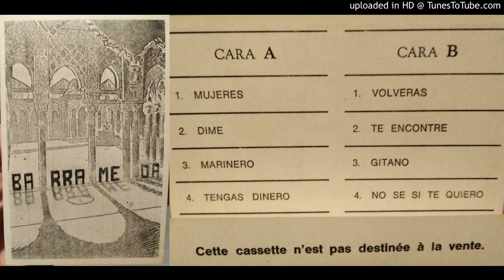Barrameda - Mujeres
Barrameda fue un grupo de flamenco-fusión, rumba y rock andaluz formado en Bruselas por emigrantes e hijos de emigrantes españoles